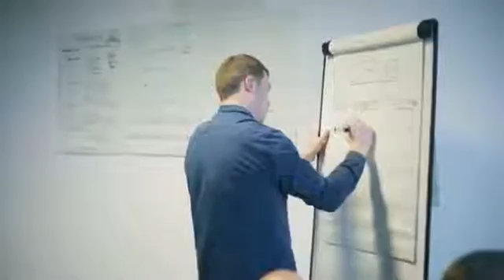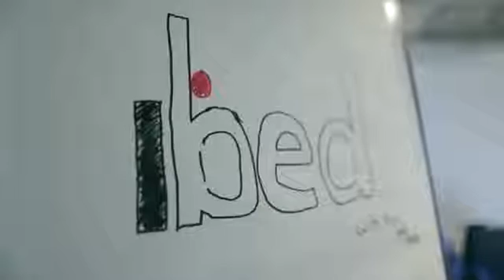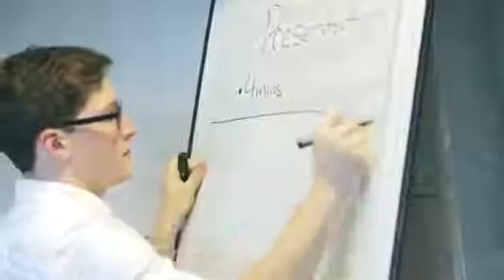Biopharma Health MIT Hackathon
Ireland’s first world renowned Massachusetts Institute of Technology (MIT) ‘Hacking Medicine’ event took place at DCU Alpha (Dublin City University’s Innovation Campus), over the weekend, seeking to uncover treatment outcomes for patients.